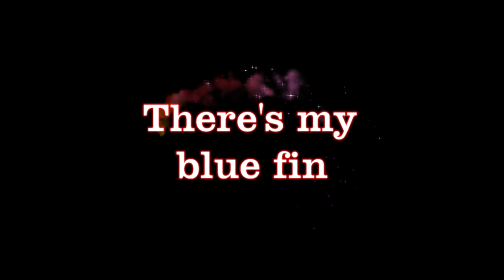Swimming with Nurse Sharks in Belize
What an amazing experience!